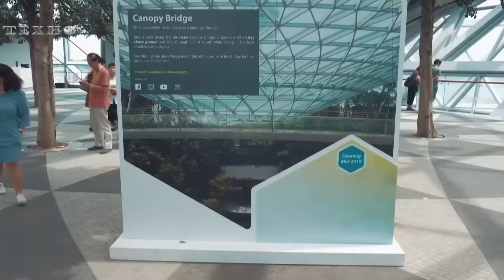В Сингапуре построили аэропорт будущего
Будущее уже наступило
Пожалуй, этот год станет годом открытий самых невероятных проектов в мире. Буквально недавно в Стамбуле открылся самый большой аэропорт в мире, как следом за ним, после масштабного четырехлетнего строительства, в Сингапуре открыли долгожданный терминал с самым большим в мире искусственным водопадом. Проект терминала внешне напоминает огромный стеклянный пончик площадью 135 700 квадратных метров, который полностью обрамленный сталью. Это многофункциональный комплекс, предназначенный для соединения трех из четырех терминалов аэропорта Changi. На сегодняшний день сингапурский аэропорт возглавляет рейтинг самых красивых аэропортов в мире.

Водопад под названием Rain Vortex (Водоворот дождя) имеет высоту 40 метров и стекает в отверстие крыши со стеклянным куполом. Он был спроектирован архитектурной фирмой Моше Сафди.
Крышу из стекла и стали в форме бублика спроектировало бюро Happold, а дизайнеры создали крытый лес с климат-контролем.

В Сингапуре часто бывают грозы, поэтому водопад был спроектирован так, чтобы сливать дождевую воду со скоростью 10 тысяч галлонов в минуту. Этот поток воды естественным образом будет охлаждать воздух под куполом, при этом собранная дождевая вода будет использоваться повторно.
Водопад окружают террасы с тропами для прогулок посетителей, засаженные 200 видами растений. Пять этажей здания Jewel Changi заполнены магазинами и ресторанами.
Новое здание соединено с системой общественного транспорта Сингапура и другими терминалами с помощью пешеходных мостов.
Jewel Changi Airport занимает общую площадь 134 тысячи квадратных метров, а 5 из 10 этажей здания скрыты под землей.
Еще одно ноу-хау терминала, это поезд Skytrain, который курсирует между тремя терминалами. Его пути проходят через мост, сконструированный через всю галерею Jewel Changi на высоте третьего этажа. Таким образом поезда появляются из скалы, проезжают в воздухе водопад и исчезают в другой скале.

Помимо того, что Jewel Changi соединяет три терминала, из четвертого терминала сюда курсирует шаттл-бас. Здесь туристы могут остановиться в отеле YOTELAIR, который рассчитан на 130 мест, а также оставить свои вещи в камере хранения багажа. Кроме того, здесь находится лаунж-зона Changi, разработанная в дополнение к новой услуге интермодальных перевозок, которая улучшает соединение между воздушным и морским транспортом для пассажиров из круизных лайнеров. А еще, аэропорт предлагает очень необычную, но уникальную услугу - бесплатный банковский кредит на 12 часов. Для пассажиров, которым станет скучно между большими стыковками между рейсами, здесь работает 11 кинотеатров.

На последнем этаже находится парк Cnopy площадью 14 000 квадратных метров, в котором кроме тематических садов также есть несколько ресторанов и кафе. Несмотря на открытие терминала, работы в нем все еще ведутся, вед до конца этого года ожидается открытие навесных лабиринтов сети Sky, горки Discovery и 50-ти метровый мост Canopy.
Углубляясь в предысторию проекта, он несет идею большего желтого такси. По сути, группа Changi Airport Group превратила парковку в закрытый рай, вдохновленный репутацией Сингапура как «города в саду».

«Я думаю, что одна из причин, по которой мы выиграли тендер, заключалась в том, что другие проекты выглядели как торговые центры и ощущались как торговые центры, но только не наш проект, ведь это новый вид опыта, который заставляет нас переосмыслить, как могут в будущем выглядеть торговые центры», - комментирует Моше Сафди.
Сингапурский аэропорт находится всего в 30 минутах езды от центрального делового района, что делает возможным, чтобы местные жители направлялись туда, чтобы время от времени поесть или посетить кинотеатр. Руководители Changi Airport Group делают ставку на это, ведь ожидают, что это будет новым популярным местом среди жителей Сингапура.

Аэропорт Changi в настоящее время является седьмым по загруженности аэропортом в мире по международным перевозкам. По последним данным аэропорта, через 2018 год через его четыре терминала прошло 65,6 миллионов пассажиров. Он соединяется с более чем 400 городами по всему миру и обслуживает более 100 авиакомпаний, причем здесь самолеты взлетают или приземляются каждые 80 секунд. По данным аэропорта, число пассажиров за последние 10 лет увеличилось почти вдвое, поэтому постоянный акцент делается на рост.

Чего же ожидать дальше?! Поддержание статуса «лучшего в мире аэропорта» означает, что нет времени сидеть без дела и купаться в водном сиянии водопада, ведь конкуренты не спят. Поэтому планируется возведение пятого терминала, который будет за площадью как все четыре вместе взятых. Ожидается, что объект откроется ближе к 2030 году. До этого времени, руководство планирует усовершенствовать уже имеющееся терминалы, чтобы к 2030 году аэропорт смог принимать 140 миллионов пассажиров в год.